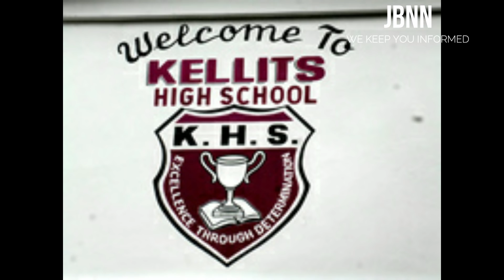Man D!3s In Cr@sh Days After Attending His Friend’s Fvner@l/JBNN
A resident of Reckford District in Kellits Clarendon svccumbed to !njuries received in a three veh!cle coll!$ion along the Tryall Main Road in Sandy Bay Hanover.

The dece@sed 24-year-old Atlas security guard Okeene Howe who also lived at Hopewell in Hanover !ied on February 14 in the Cornwall Regional Hospital.